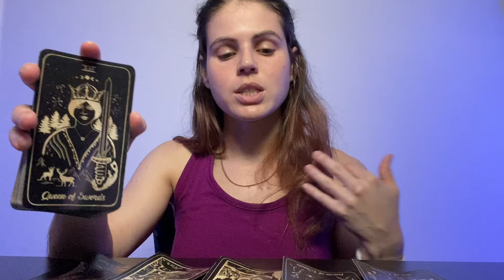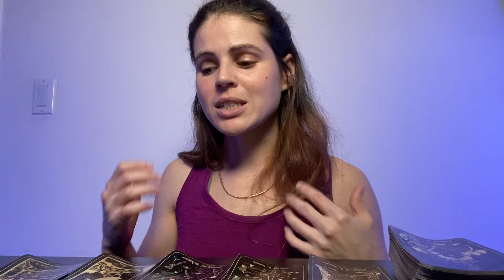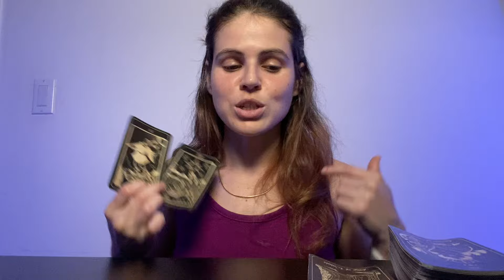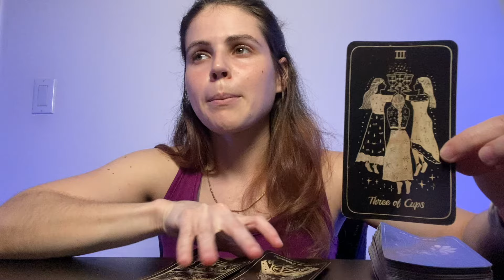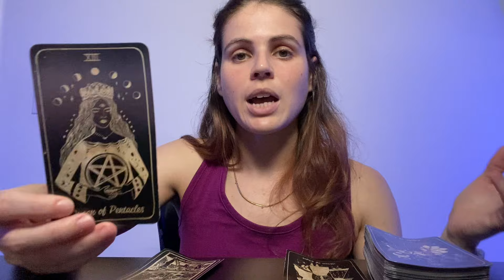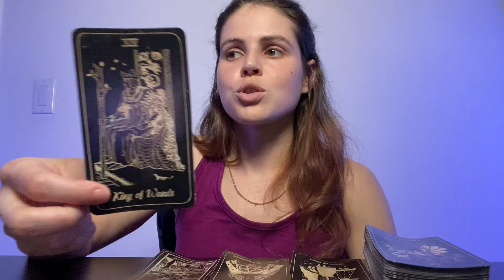CAPRICORN ♑️ KEEP THE FAITH! I promise this is the hardest part 🙏 MARCH 18-24, 2024